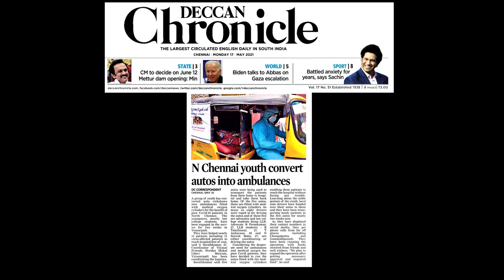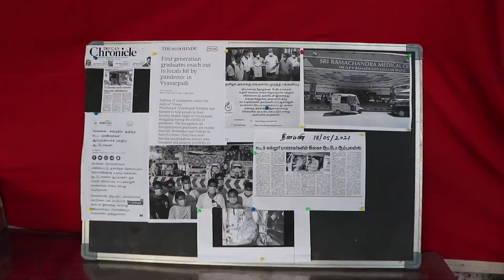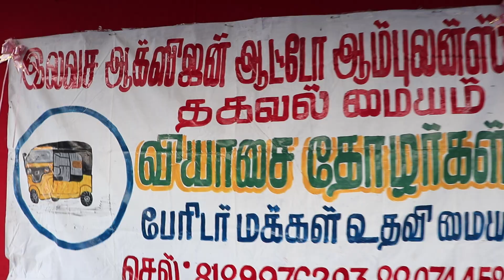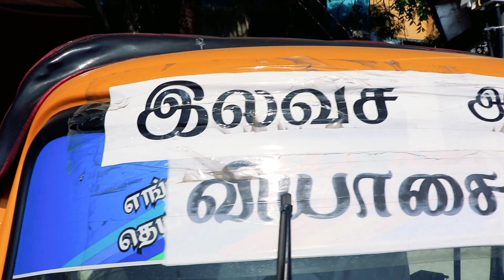வியாசை_தோழர்கள் !!!Auto_Ambulance_song #2021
We are Vyasai Thozhargal!!!

Lyrics and Singing
Trend gana Sanjay

singing:-
Gana Vinayagam

Singing&Camera/ cuts:-
Out Raji

Bennet

Direction:-
Madras Miran
Harish Tifi

Thanks to :-
Sarath Anna
Anbu Thozhar
Sarath Thozhar
All Vyasai Frnds